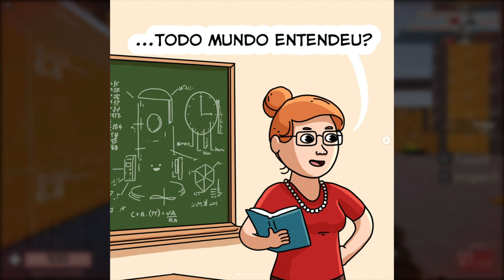MEMES EM TIRINHAS E QUADRINHOS -Qual o coletivo de capivara?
Créditos: Crônicas do Wesley

00:00 INICIO
00:25 MEMES